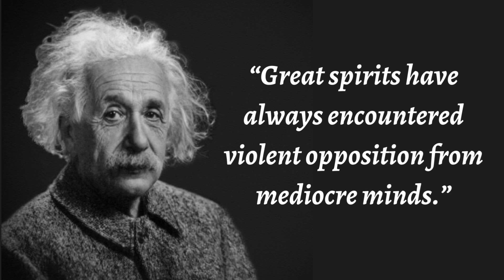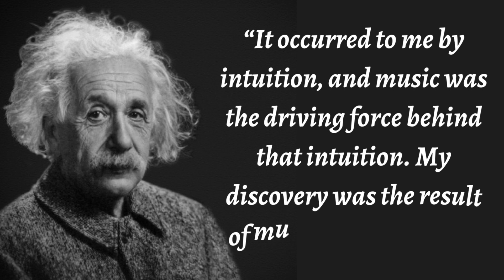Albert Einstein Saying about life | Still Relaxation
Welcome to the "Einstein's Inspiration" YouTube channel! Here, we share love and motivational quotes from the legendary physicist, alberteinsteinquotes Our aim is to spread positivity and encourage people to live their life to the fullest by embracing the wise words of Einstein. Whether you're looking for a daily dose of inspiration or just need a pick-me-up, we've got you covered.
Albert Einstein was a Theoretical Physicist of German origin. He is the one who developed a pillar of Modern Physics, the Theory of Relativity. Be it his mass-energy equivalence formula or his law of photoelectric effect, the theories he postulated changed the history of science forever.